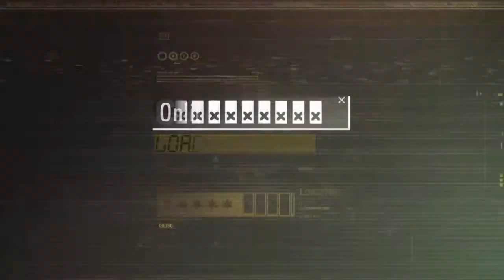Lets Play - XCOM Enemy Unknown (Vol. 19)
Die Erde wird angegriffen! Alien attackieren die Menschheit und planen diese zu unterwerfen. Als Commander des Weltweiten XCOM-Projektes liegt es jetzt an Steve, die Menschheit zu retten!
Wird es ihm gelingen die Menschheit vor ihrem sicheren Untergang zu bewahren? Oder wird er kläglich scheitern? Seht es selbst in diesem Strategischen und Spannungsgeladenen Lets Play von Steve!